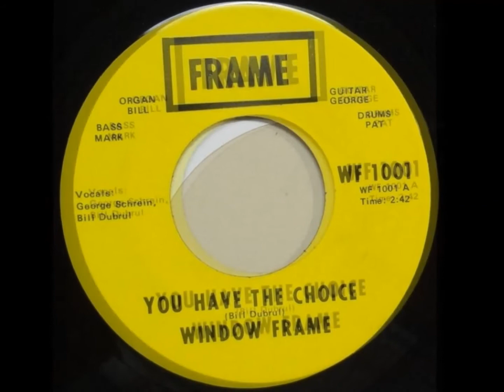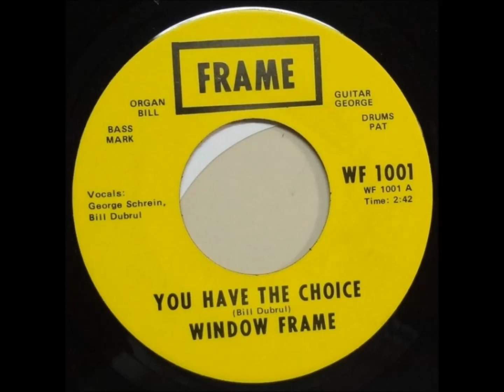Window Frame - You Have The Choice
Michigan

Label: Frame (WF 1001)

 You Have The Choice (written by Bill Dubrul) / Before & After (written by George Schrein)